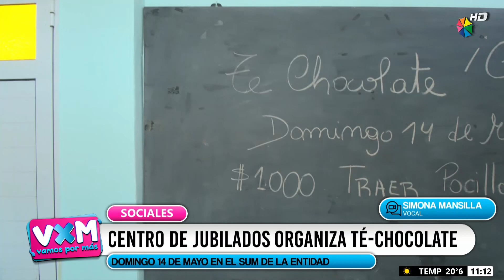CENTRO DE JUBILADOS ORGANIZA TÉ-CHOCOLATE - SIMONA MANSILLA, ROBERTO MILA